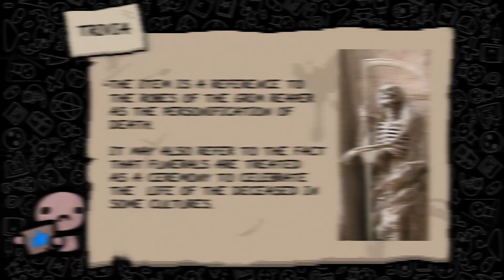Ceremonial Robes - Item Guide - The Binding of Isaac: Rebirth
A guide with everything you need to know about the Item "Ceremonial Robes" from The Binding of Isaac Rebirth/ Afterbirth+/ Repentance. The basic effects as well as synergies, combos, usefull tips/tricks, recommendations and trivia about the item are part of each item guide.